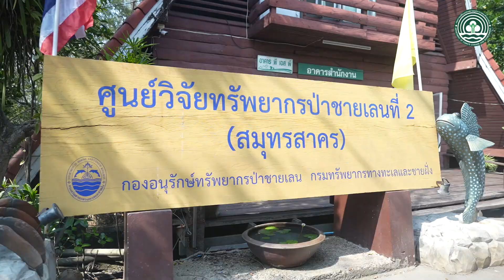กรมลดโลกร้อน จัดกิจกรรมเก็บขยะป่าชายเลน เนื่องในวันคุ้มครองโลก ประจำปี 2567 - DCCE News EP. 2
กรมการเปลี่ยนแปลงสภาพภูมิอากาศและสิ่งแวดล้อม จัดกิจกรรมเก็บขยะป่าชายเลน เนื่องในวันคุ้มครองโลก ประจำปี 2567 (Earth Day 2024) ภายใต้แนวคิด " Planet vs. Plastics : ลดพลาสติก กู้วิกฤตโลกเดือด" ณ ศูนย์วิจัยทรัพยากรป่าชายเลนที่ 2 จังหวัดสมุทรสาคร